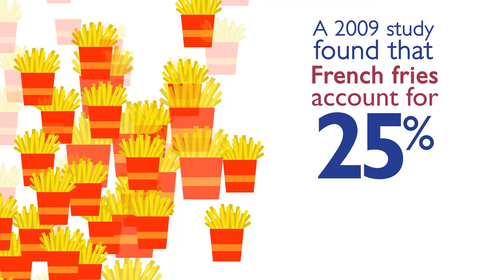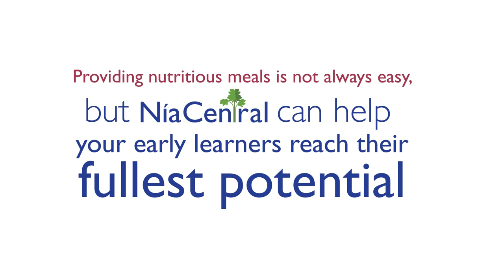NiaCentral: Changing lives one meal at the time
NíaCentral Catering is new catering company serving childcare centers and schools in the District of Columbia. Created at CentroNía, a distinguished non-profit with over 30 years of experience in early childhood education, NíaCentral Catering now caters the same food that it has been serving CentroNía’s children for over a decade.